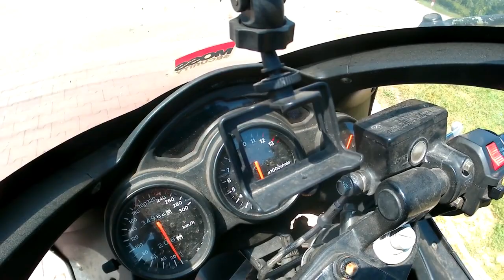Kamera pontok a Motoromon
Sziasztok !

Lehet  nem  éppen  a  legjobb  videó ,  meg  nem  is  olyan  tudományós,  de  esetleg  ötletekett  addhat  azoknak ,  akik   még  csak  most  gondolkoznak  a  videózáson. A videóban  elhangzik ,  hogy  egy  Face  csoportban elhangzott  kérdéssre   probáltam   választ  és  ötleteket addni .

Megosztást  felíratkozást  köszi ,  és  Face , insta ... stb.